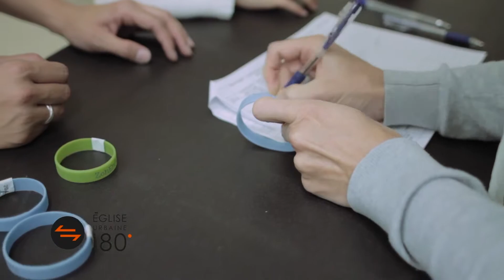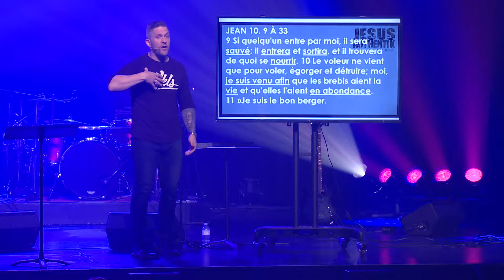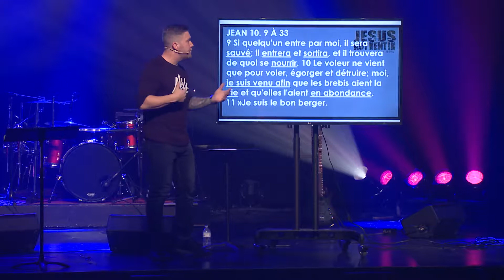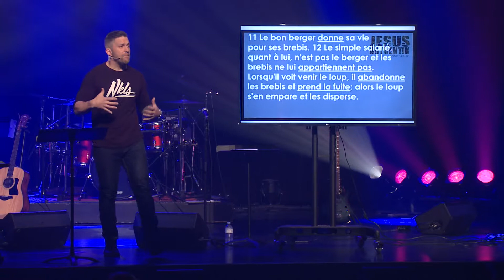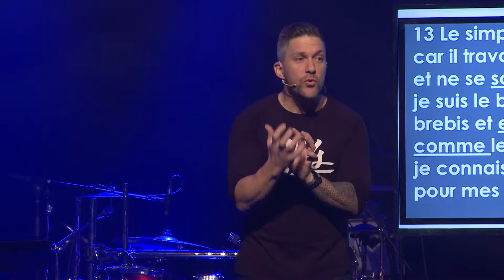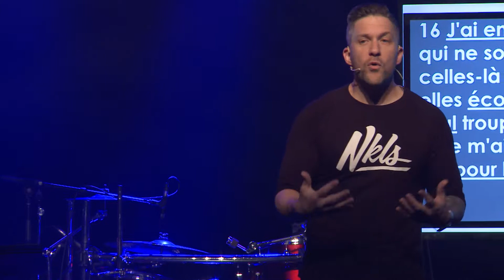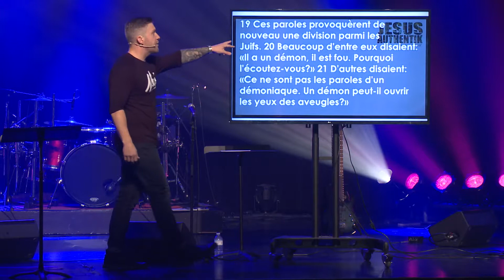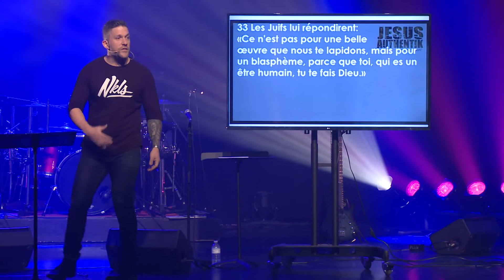Je suis le bon Berger (DEADLINE EXTENDED)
Épisode : 5
Série : Jesus Authentik "JE SUIS"
Prédicateur : David Chouinard
Discours fait le 21 octobre 2018

Les raisons sont nombreuses pour lesquelles nous pourrions être déçus de l'Église… Abus, hypocrisie, moralisme, déconnectée de la réalité, etc. Pourtant, quand nous regardons ce que Jésus était, il en était tout le contraire! Puisque Jésus est le Bon Berger qui conduit nos âmes à la vie abondante, alors, l’Église, qui incarne Jésus aujourd'hui, devrait être caractérisée par l’attitude et l'oeuvre du Bon Berger pour conduire le monde à la vie abondante en Jésus! Qu'est-ce que l'Église doit alors cesser et commencer à faire pour ressembler à son maître et poursuivre Sa mission? Comment reconnaitre les loups qui brisent l'Église? Quelles sont les attitudes à bannir ou à avoir pour que Jésus puisse emaner de nos vies? C’est ce que nous verrons à travers ce discours #5 de la série Jésus Authentik.